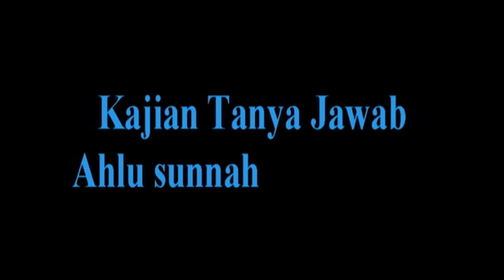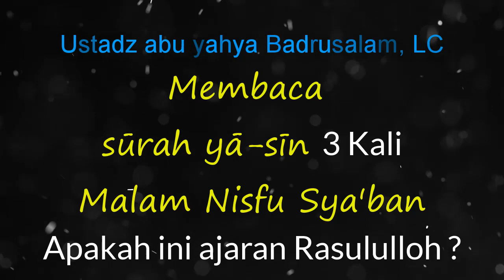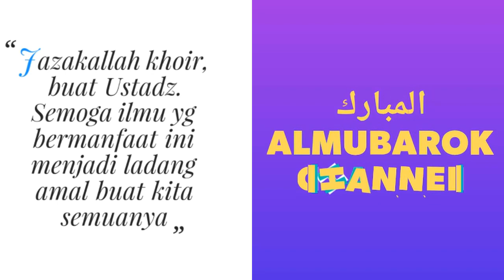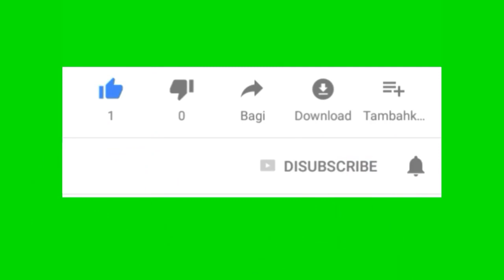NO.133 Membaca surah YA-SIN 3 Kali Malam Nisfu Sya'ban Apakah ini ajaran Rasululloh